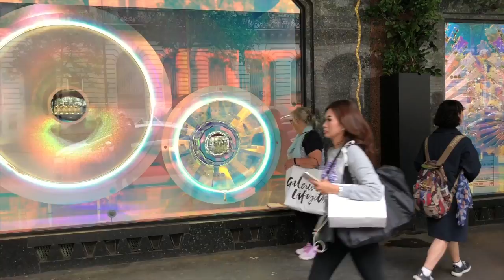Paris Trip May 2018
Our trip to PARIS 2018